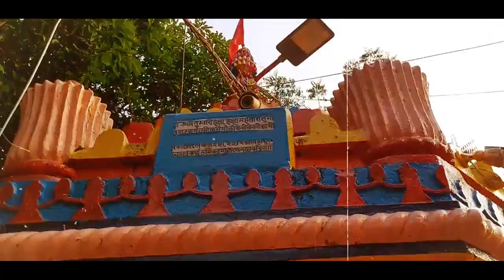छिन्नमस्तिका मंदिर | Chhinnamastika Mandir | Jharkhand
यह रहस्यमय मंदिर झारखंड की राजधानी रांची से 80 किमी दूर रजरप्पा में स्थित है। इस मंदिर को छिन्नमस्ता या छिन्नमस्तिका मंदिर के नाम से जाना जाता है। असम में कामाख्या मंदिर को दुनिया का सबसे बड़ा शक्तिपीठ माना जाता है, इसके बाद रजरप्पा में मां छिन्नमस्तिका मंदिर है, जो दुनिया का दूसरा सबसे बड़ा मंदिर है।